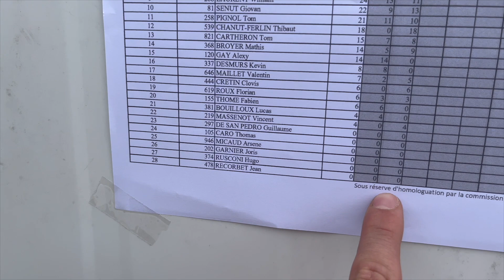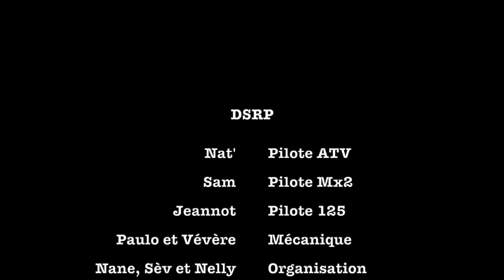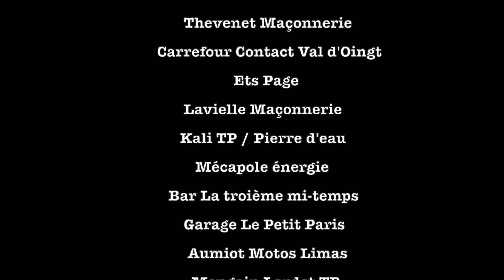RACE 3 - Second Round AURA - MC FEILLENS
On se retrouve pour la seconde épreuve de la ligue Rhône-Alpes Auvergne dans notre zone sur une piste préparé aux p’tits oignons, encore merci à l’organisation.
Nat’, Sam et Moi avons savouré la piste

Découvrez notre week-end dans le VLOG Race 3 !